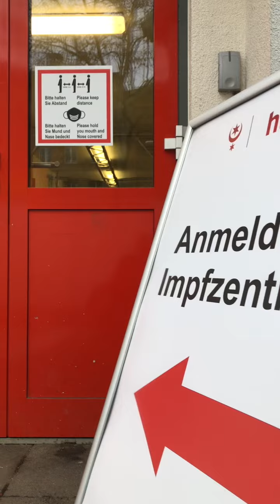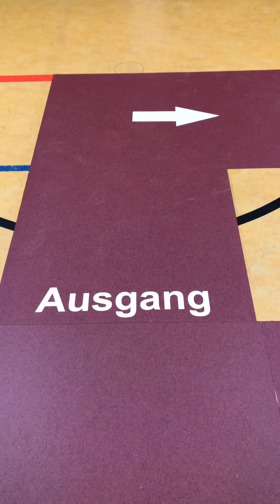Blick in das Impfzentrum in Halle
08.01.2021, Halle: Die Mitteldeutsche Zeitung hat einen exklusiven Einblick in das Impfzentrum in der Heinrich-Pera-Straße erhalten, wo ab kommenden Montag mit der Impfung begonnen werden soll.